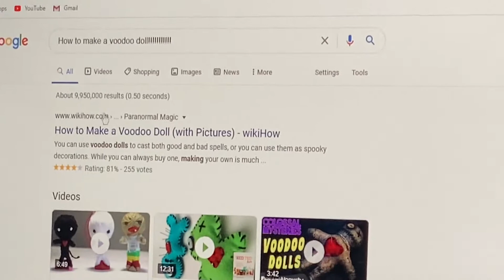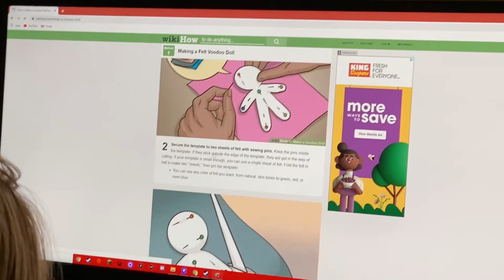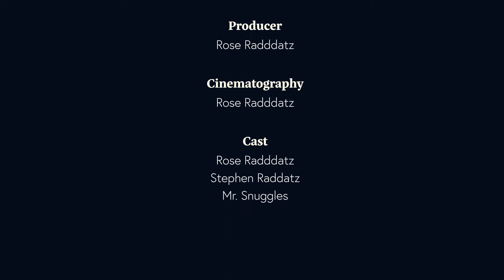Stephen's Revenge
Stephen, an annoyed little brother, takes revenge on his older sister for spending her time watching a TV show instead of spending time with him.

*No Roses were harmed in the making of this short-film*